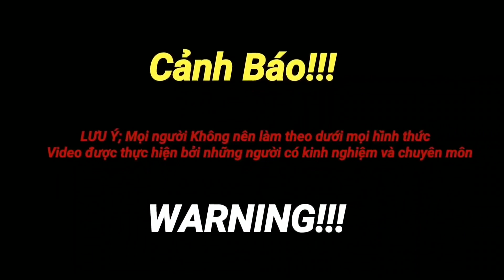Wild Boar Hunting 200 Kg .